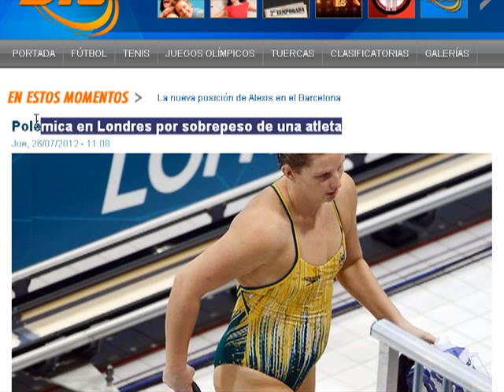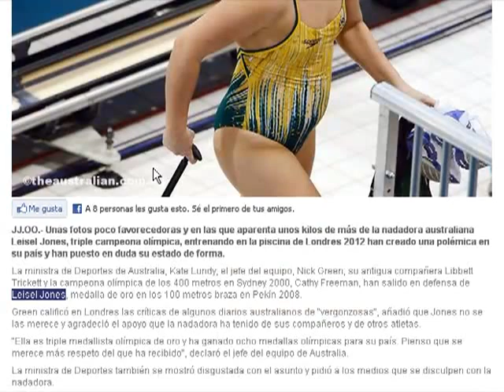Polémica en Londres por sobrepeso de una atleta DE AUSTRALIA LONDRES 2012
Polémica en Londres por sobrepeso de una atleta
JJ.OO.- Unas fotos poco favorecedoras y en las que aparenta unos kilos de más de la nadadora australiana Leisel Jones, triple campeona olímpica, entrenando en la piscina de Londres 2012 han creado una polémica en su país y han puesto en duda su estado de forma.

La ministra de Deportes de Australia, Kate Lundy; el jefe del equipo, Nick Green; su antigua compañera Libbett Trickett y la campeona olímpica de los 400 metros en Sydney 2000, Cathy Freeman, han salido en defensa de Leisel Jones, medalla de oro en los 100 metros braza en Pekín 2008.

Green calificó en Londres las críticas de algunos diarios australianos de "vergonzosas", añadió que Jones no se las merece y agradeció el apoyo que la nadadora ha tenido de sus compañeros y de otros atletas.

"Ella es triple medallista olímpica de oro y ha ganado ocho medallas olímpicas para su país. Pienso que se merece más respeto del que ha recibido", declaró el jefe del equipo de Australia.

La ministra de Deportes también se mostró disgustada con el asunto y pidió a los medios que se disculpen con la nadadora.

Jones ha competido en cuatro citas olímpicas y consiguió su primera medalla en Sydney 2000 cuando solo tenía 14 años al ganar dos de bronce: en 100 braza y en el relevo 4x100 estilos.

A Londres viajó con la decimoséptima mejor marca del año en los 100 braza con 1:07.37 logrados el pasado 31 de mayo. La mejor marca la tiene la estadounidense Rebecca Soni con 1:05.82.